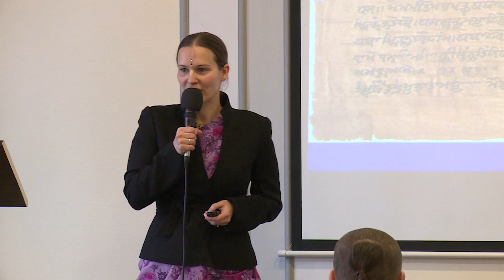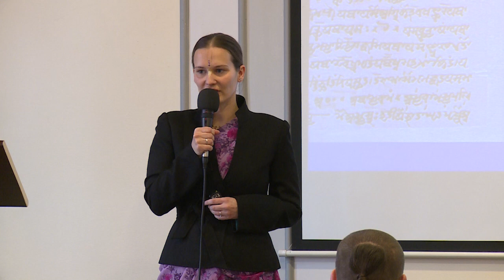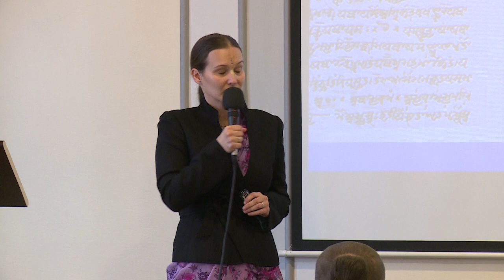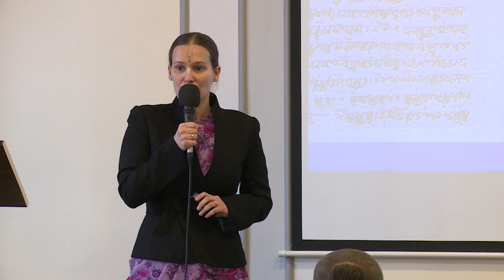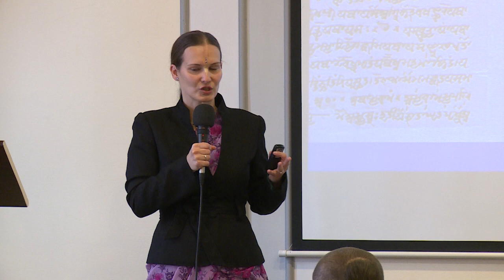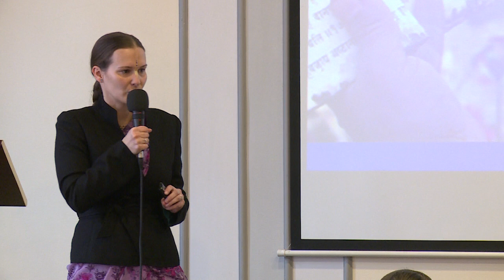Képes Andrea: Rámájana – 13. Létkérdés Konferencia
A Rámájana a világ egyik legrégibb írásaként felemelő történetén keresztül segít megértenünk azt, hogy mi a valódi erény és becsület, milyen jellemvonásokban mutatkozik meg a jó és gonosz, illetve azt, hogy a legnehezebb helyzetekben is el tudunk jutni a lélek bölcsességéig.
Előadó: Képes Andrea (Ranginí Déví Dászí)

Időtlen tanítás – Védikus szentírások a gaudíja vaisnava hagyomány fényében. A Létkérdés Konferenciát mindazok figyelmébe ajánljuk, akik betekintést szeretnének nyerni az ősi tudást közvetítő írások rejtelmeibe, olyan előadók segítségével, akik nem csak tanulmányozzák, de élik is e tanításokat. A Létkérdés Konferenciát 13. alkalommal rendezi meg a Bhaktivedanta Hittudományi Főiskola.